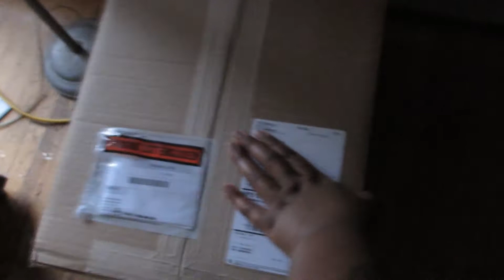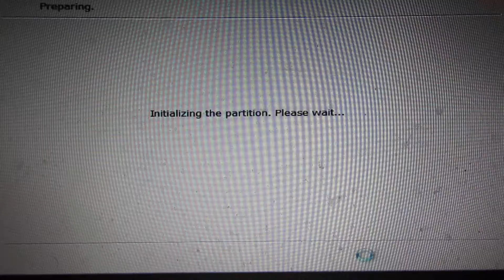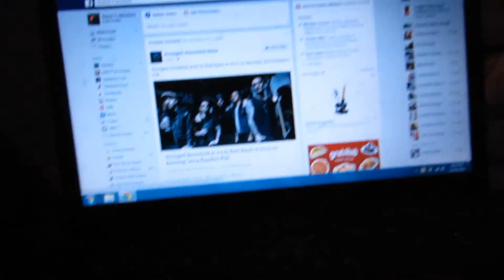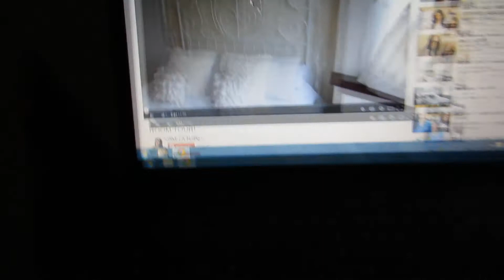WIPING MY COMPUTER (12.19.14 DAY 27)